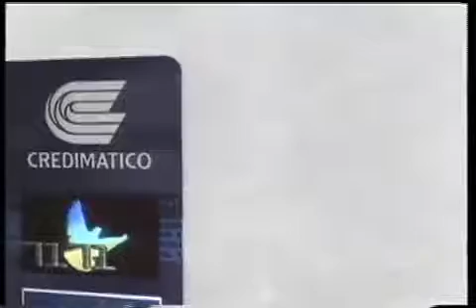Comerciales Credimático (1992)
Año: 1992.
País: Venezuela.
Cliente: Credimático.
Versiones: Crédito - Automóvil y Aceptación Internacional - Avión.
Agencia de publicidad: Leo Burnett de Venezuela.